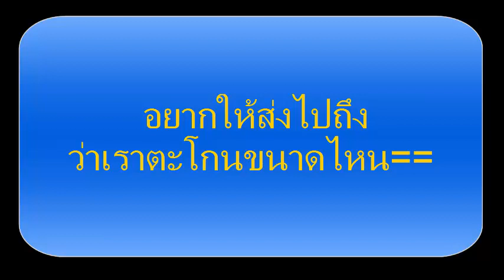just be friend [cover+Thai ver.]เเหกปาก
ขอให้ส่งให้ถึง
ถ้าชอบอย่าลืมกด Subscribes เเละ ติดตามกันได้ที่